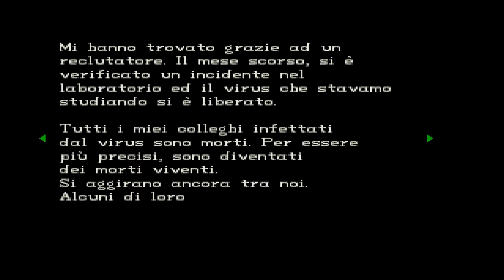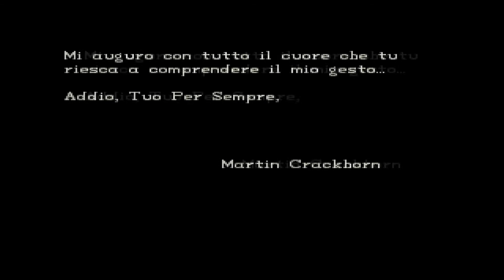Nella tana di Yawn - Resident Evil [Playstation Playthrough Gameplay ITA Episodio 3]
residentevil è un survivalhorror per playstation sviluppato dalla capcom e pubblicato da quest’ultima in collaborazione con virgininteractive nel 1996.
1998 (due anni dopo lo sviluppo del gioco). A raccooncity nelle montagne arklay si stanno manifestando casi di omicidio e cannibalismo, la squadra Alpha della S.T.A.R.S. del dipartimento di polizia di Raccoon City, capitanata dal misterioso albertwesker viene spedito a indagare non solo sugli omicidi ma anche sulla scomparsa della Squadra Bravo. Tra i membri della squadra Alpha vi sono chrisredfield e jillvalentine che si renderanno presto conto che qualcosa non va, soprattutto quando iniziano ad avventurarsi in una sperduta villa nelle montagne, conosciuta come Villa Spencer.